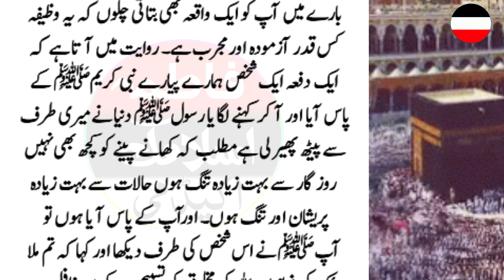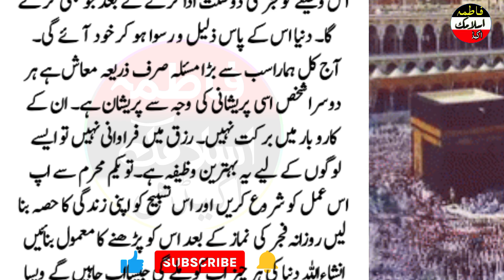Muharram Mein fajar ki namaz ke bad yah tasbeh parh lo Qayamat Tak Daulat apka Picha Nahin chory gi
Muharram Mein fajar ki namaz ke bad yah tasbeh parh lo Qayamat Tak dolat apka Picha Nahin chory gi